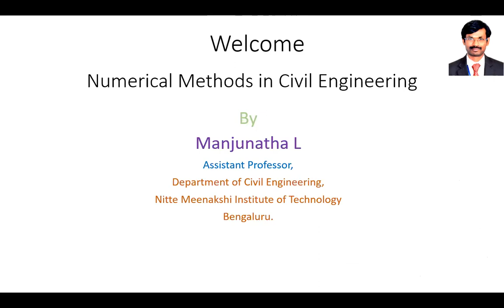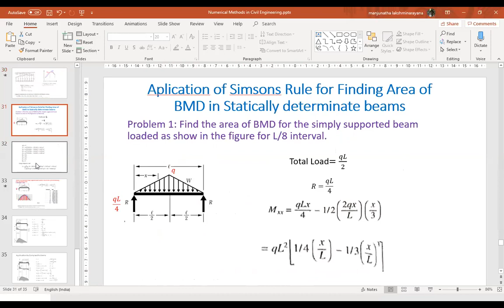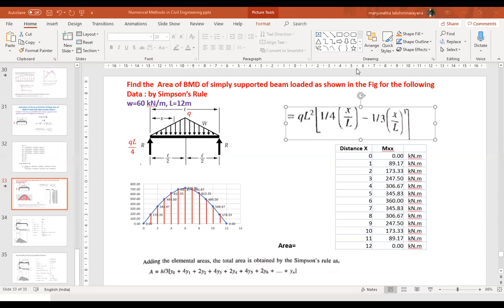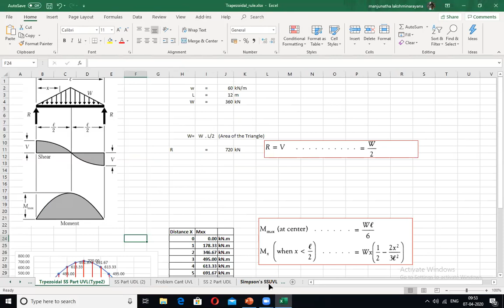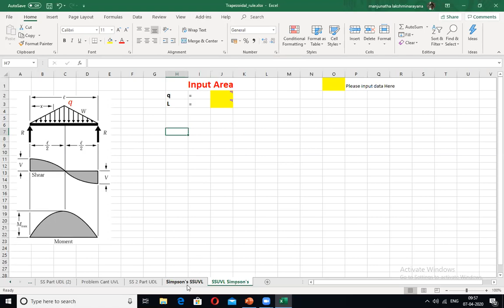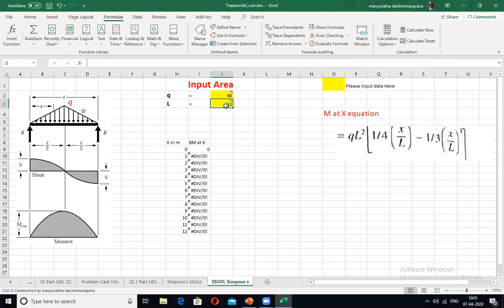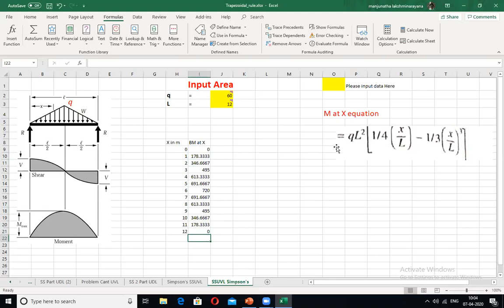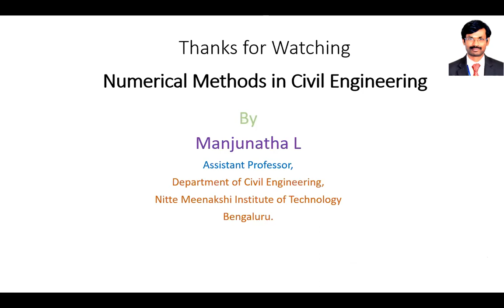5. Simpsons Rule Problems